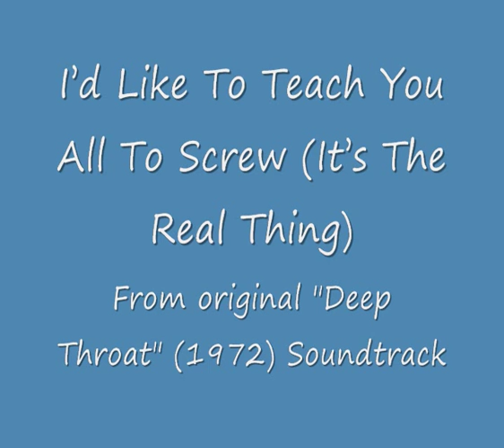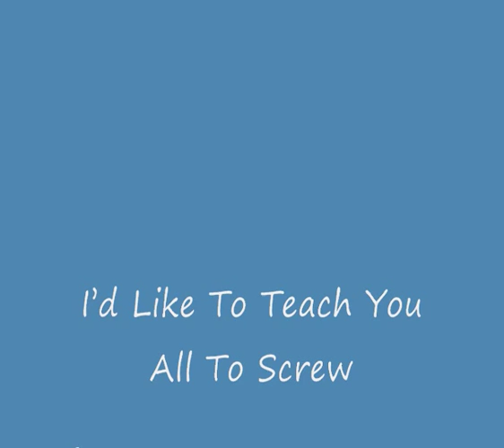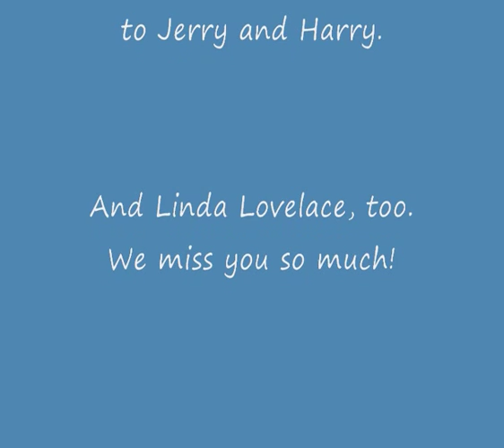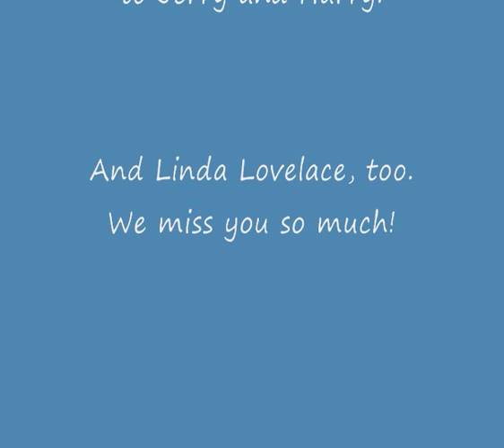I'd Like To Teach You All To S***w (It's The Real Thing)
from the (in)famous Deep Throat's Soundtrack, the song that coverize a Christmas commercial of a famous drink.
the composer of the entire soundtrack still remain anonymous.
editing and stereo remixing of the original song (mono) done by me.
Dedicated to the memory of Gerard Damiano and Harry Reems.